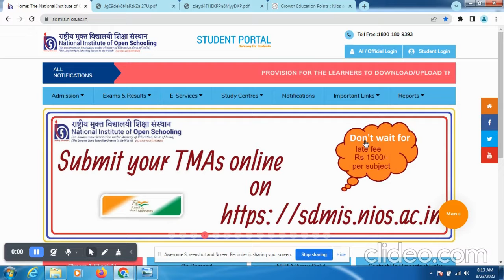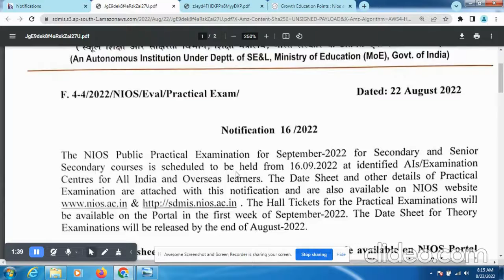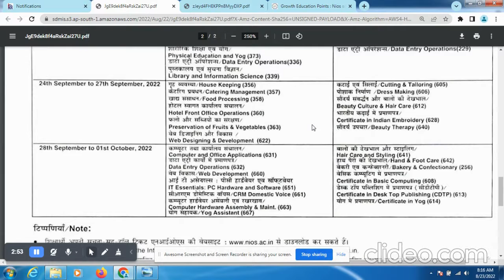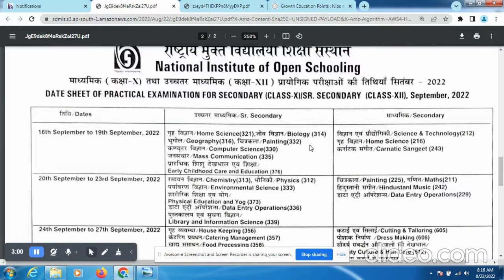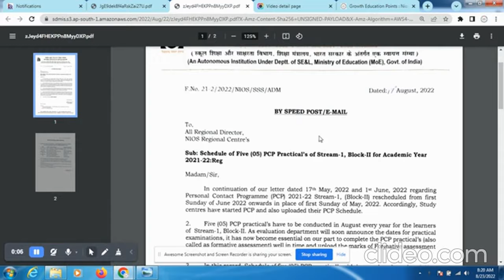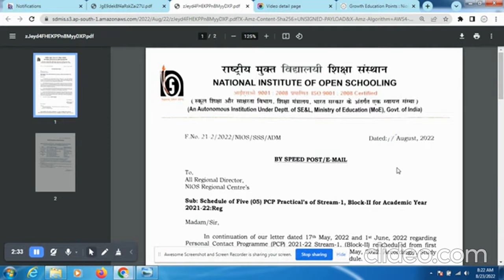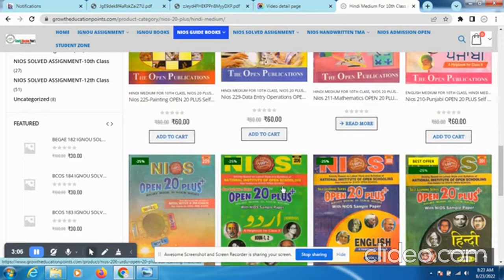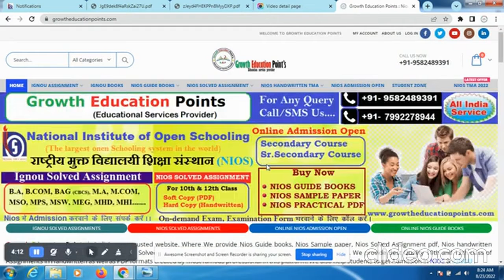Nios practical exam 2022 October | Date Sheet Declared 2022 October Exam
Nios practical exam 2022 October | Date Sheet Declared 2022 October Exam . Get the latest notification for nios open board. Nios Big Updates October Exam 2022 Theory & Practical | Confirmed Date Sheet October 2022 . October Exam 2022 All Students should be passed | Practical & Theory exam Hall Ticket.

Nios practical exam 2022...
Nios practical date sheet 2022...
nios practical exam 2022 date sheet...
Nios practical exam date...
nios practical exam date 2022 class 12..
nios practical exam 2022 hall ticket,nios practical hall ticket 2022,nios practical exam kaise hota hai, Nios april exam 2022 practicals exam hall ticket.
nios practical file kaise banaye,nios exam date sheet 2022